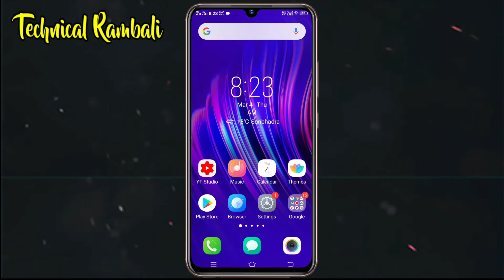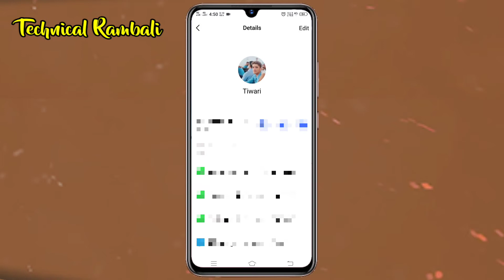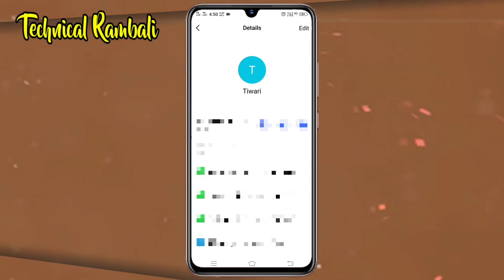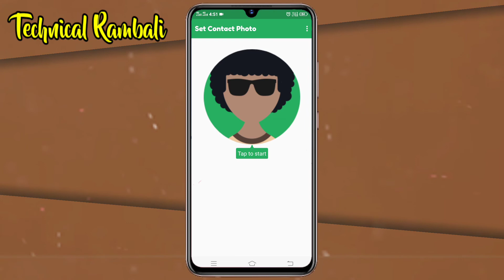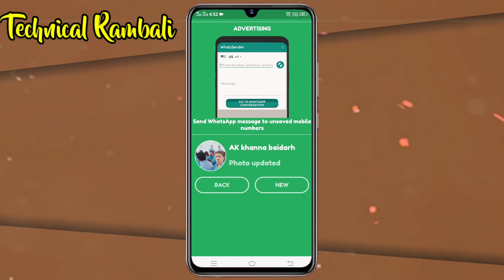मोबाइल नंबर पर फोटो सेट करें / mobile number par photo set Karen // How to set contact number photo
hello doston Aaj Hamen aap Logon Ko is video mein mobile number per Jiska mobile number hai uska photo set kaise karenge is video mein bataya hai to aap log jakar video ko pura Dekhen Mein ummid karta hun Kiya video aapko Jarur Achcha lagega Agar aapko Achcha lagta hai to Lal button ko daba kar channel ko subscribe Karen Ghanti ko Dabakar all notification per click Karen video ko like Karen aur comment karna na Bhule